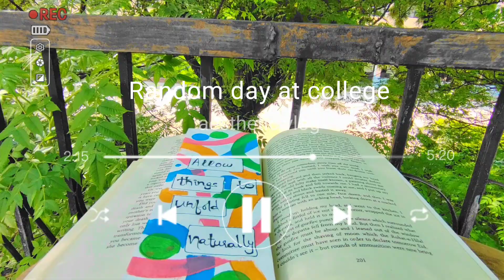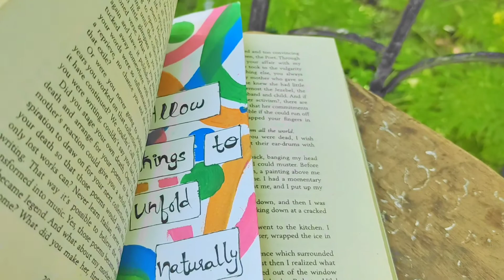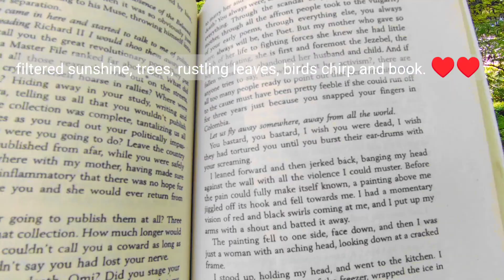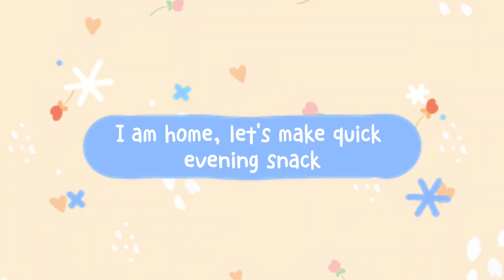College day in My Life Vlog, college day 2022, relaxing silent vlog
I am back with another video of a college day in my life. it is a silent calming vlog of my day in college 2022. I haven't included my study routine and class tasks. it is a random roaming in my college showing college block, college garden, my favourite spot in college. . I have included aesthetic thematic music for a calming effect.

a college day in my life, a day in my life, daily routine, daily diaries, college diaries, silent vloggers, silent vlog, calming vlog, aesthetic vlog, aesthetic Pakistani vlog, aesthetic vlog Pakistan, Pakistani vloggers, stationary haul, daraz unboxing, morning routine, productive college day, productive day in my life